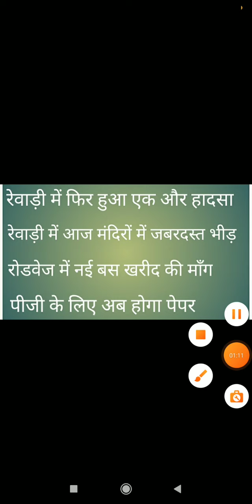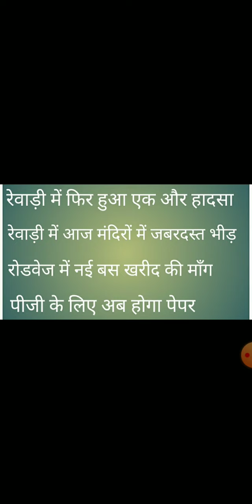Rewari update 26 July 2022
rewari update
rewari news
rewari today news
shivaratri news in rewari
dharuhera news
kosli news
jatusana news
delhi jaipur highway news